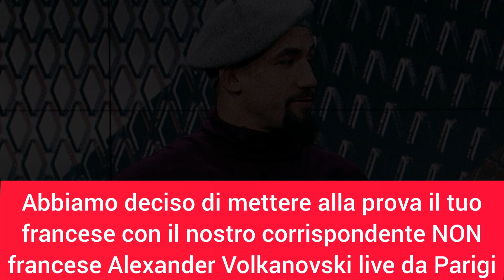WHITTAKER SCHERZA SU MARVIN VETTORI: "Quando parla stacco il cervello!"